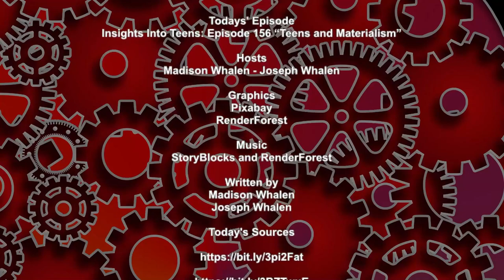Insights Into Teens: Episode 156 "Teens and Materialism"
Teens today are often described as being the most materialistic generation in history.

Whether this is accurate or not, it’s hard to argue that many teens today do exhibit materialistic tendencies.

On this episode of Insights Into Teens we’ll explore teen materialism, we’ll take a look at the contributing factors, and we’ll look at how to help teens cope with materialism.